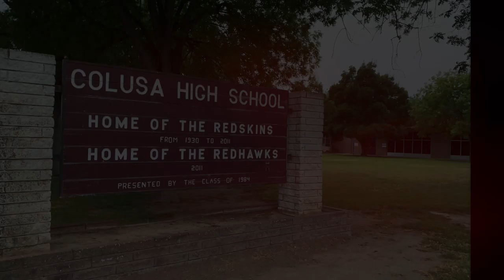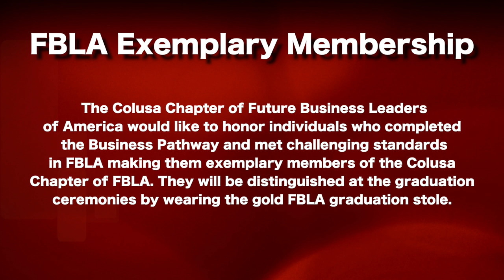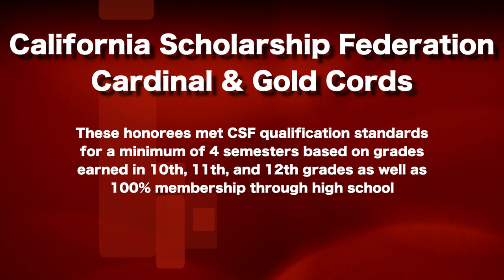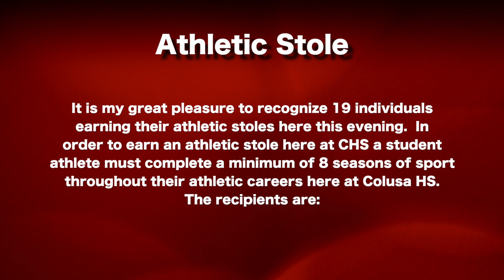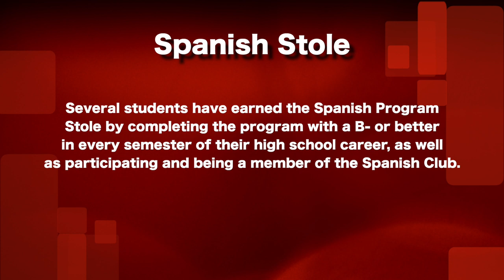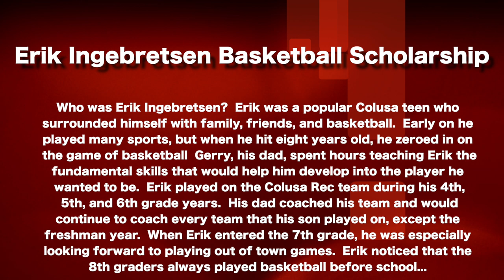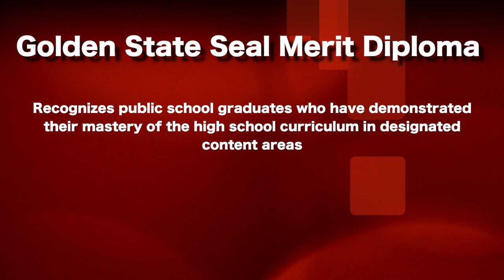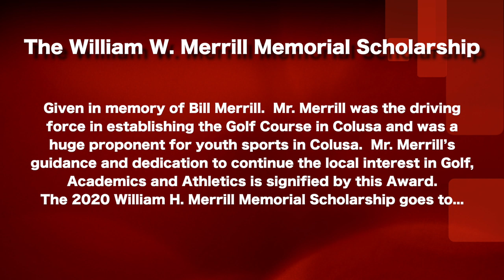Senior Award video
Colusa High School's RedHawk Broadcast

If you don't know the Original Graduation Song by Composer Edward Elgar - March 1 - Promp Circumstance by heart after watching this video, then I am not sure what to tell you.